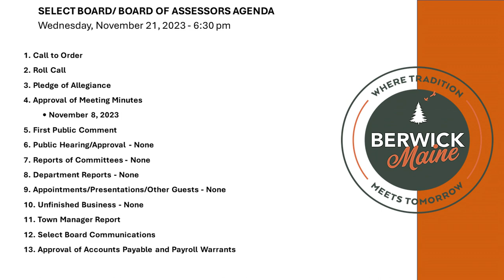Joint Meeting of the Berwick Select Board & Planning Board (Edited) 11-29-2023